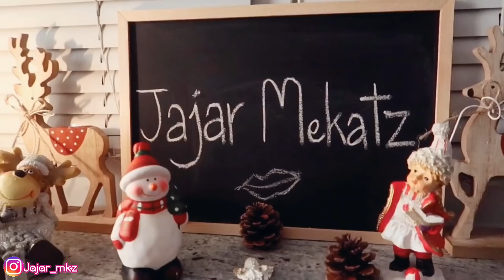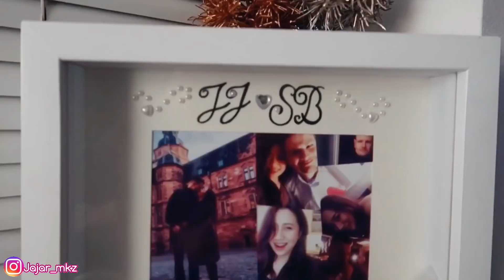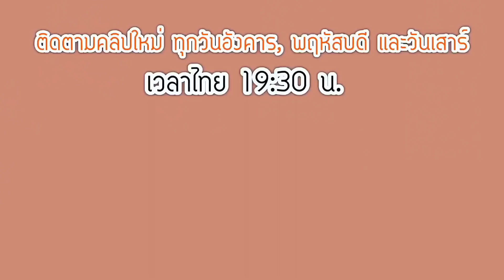เดินชมวิวในวันที่หนาวติดลบ, พาช้อปของตกแต่งบ้านต้อนรับคริสต์มาส🎄CHRISTMAS DECOR 2018 |Jajar Mekatz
CHRISTMAS HOME DECORATIONS เทศกาลคริสต์มาส กำลังจะมาถึง ดังนั้นจ๋าไม่รอช้าที่จะพาทุกคนไปเลือกซื้อของตกแต่งบ้านต้อนรับเทศกาลคริสต์มาสค่ะ ☺️🥰 มาดูกันค่ะว่าจะพาไปร้านไหนบ้าง ? และจ๋าตกแต่งบ้านอย่างไร? / ซึ่งในคลิปนี้จ๋าก็จะพาทุกคนไปเดินเล่นชมวิวสวยๆที่ Landungsbrücke ท่ามกลางอากาศที่ติดลบด้วยค่ะ 😘🎉💕❤️

เรียนภาษาเยอรมันด้วยตัวเอง Lern Thai + German :)

♡*ติดตามจ๋าได้ในโซเชี่ยลเน็ตเวิร์ค*♡

THANKS :3

ถ้าเพื่อนๆชอบคลิปวีดีโออย่าลืมกด Like , กด Shares และกดติดตามจ๋าด้วยนะคะ จะได้มีกำลังใจทำคลิปดีต่อไปค่ะ ขอบคุณค่ะ ^___^